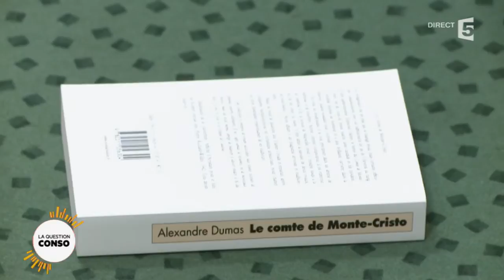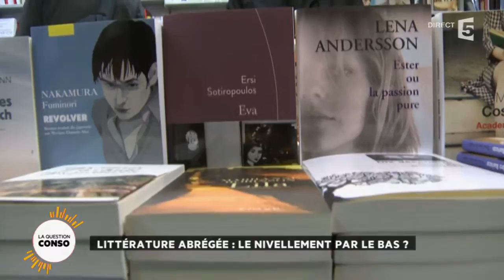Littérature abrégée : le nivellement par le bas ?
Nous avons tous des souvenirs quelque peu douloureux des grandes œuvres de la littérature classique étudiés à l'école. Nous les apprécions avec l'âge, mais ils ne sont pas toujours faciles à avaler au collège et au lycée. C'est pourquoi, dans beaucoup de classes aujourd'hui, on demande aux élèves d'étudier la version raccourcie, abrégée de ces œuvres. Entre ceux pour qui cette littérature est le seul moyen de maintenir un lien entre les jeunes et la lecture, et ceux qui regrettent le nivellement par le bas, le débat est ouvert.